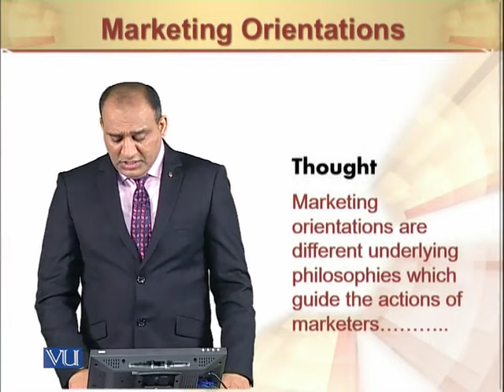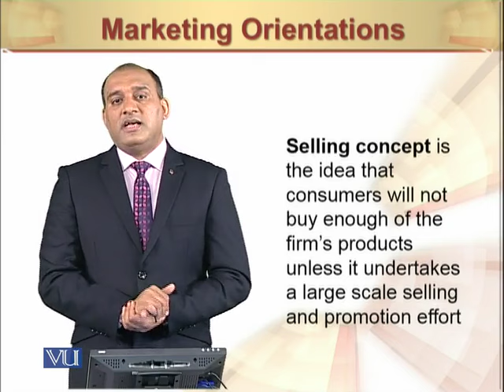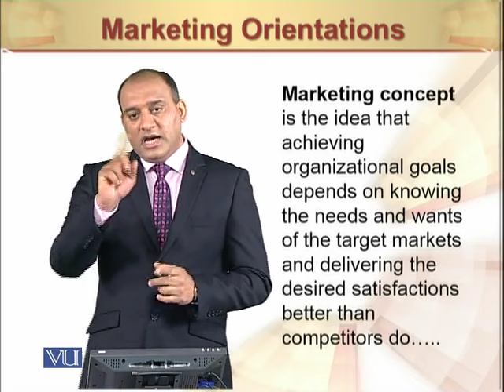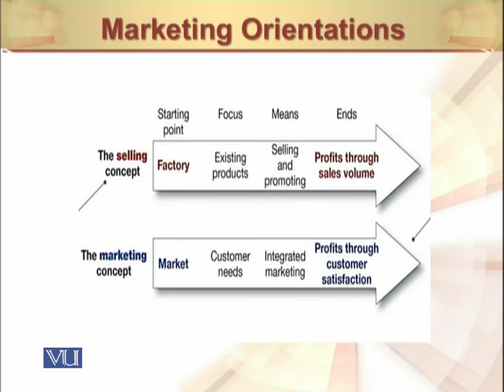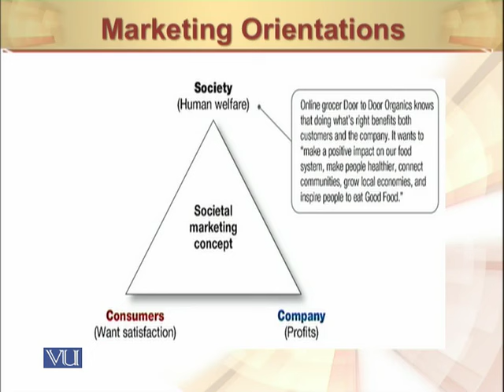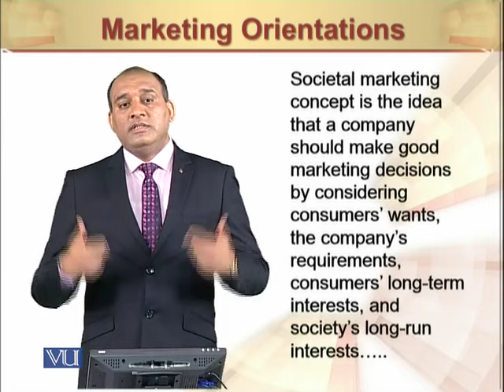Marketing Orientations II | Principles of Marketing | MGT301_Topic013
Marketing Orientations II
by Mr. Rizwan Saleem